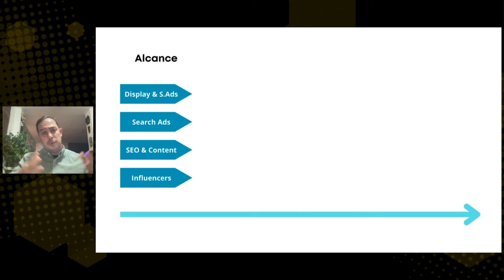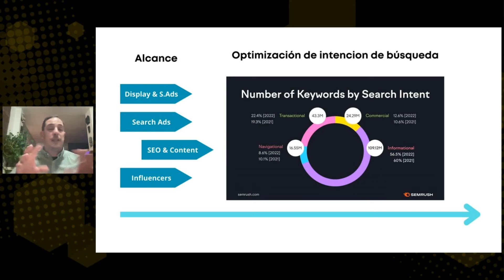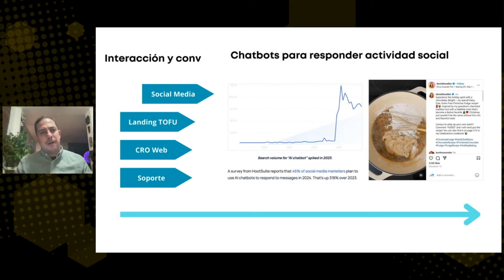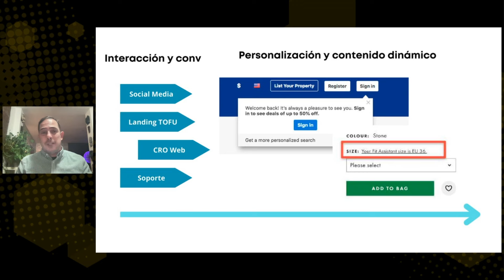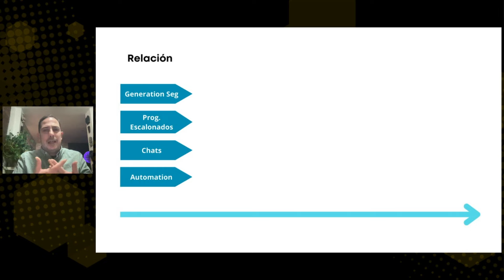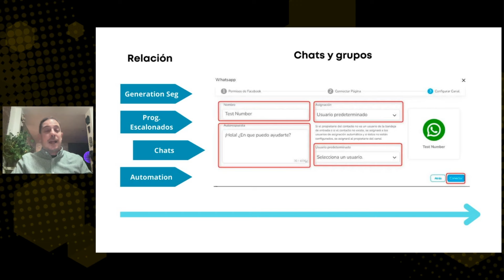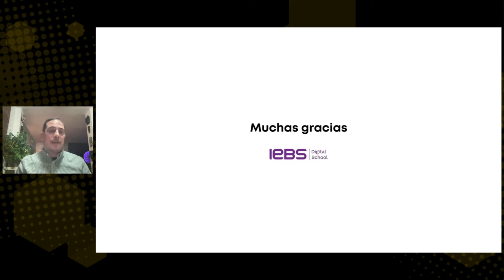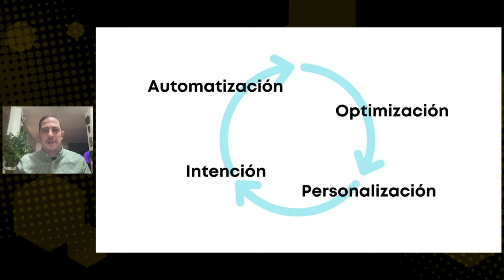Tendencias en Marketing Digital para 2024 - Fernando Beneitez